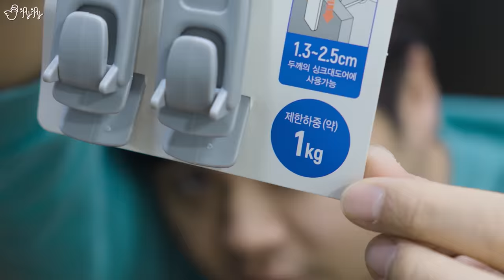진짜 별거 없는데 어째서 만족스러운 거죠? 싸게 구매해서 의외로 잘 쓰게 되는 다이소 꿀템들!